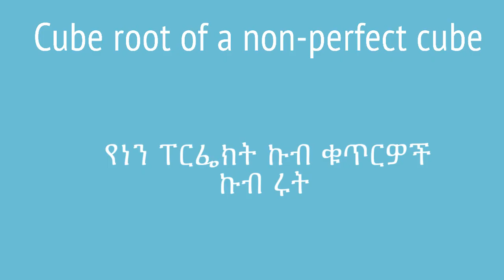Grade 8 Maths Unit 2: Cube root of a non-perfect cube | የነን ፐርፌክት ኩብ ኩብ ሩት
In this video, we learn how to simplify cube roots when a non-perfect cube root is given to us. Again, we use prime factorization. This video is based on Unit 2 of Grade 8 of the Ethiopian curriculum.The academic videos published under Saquama (Education for Ethiopia) are in line with the Ethiopian curriculum.

በዚህ ቪዲዮ እንዴት ፐርፌክት ያልሆኑ ኩብ ሩትዎችን ማቃለል እንደምንችል እናያለን። ይሄንንም የምናደርገው ፕራይም ፋክተራይዜሽንን በመጠቀም ነው። ይህ ቪድዮ የተሰራው በ8ኛ ክፍል ሒሳብ ምዕራፍ 2 ላይ ተመስርቶ ነው።በሳቋማ (ኤጁኬሽን ፎር ኢትዮጵያ) ስር የተለቀቁ የቀለም ትምህርት ቪዲዮዎች ከኢትዮጵያ ስርዓተ ትምህርት ጋር የሚስማሙ ናቸው።